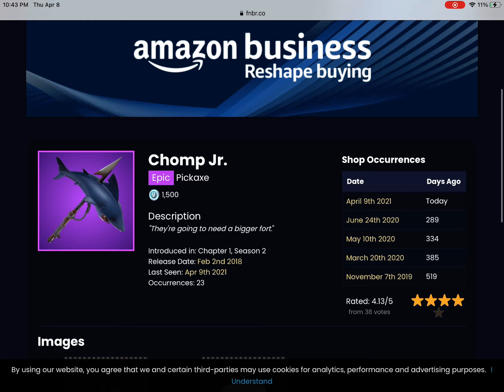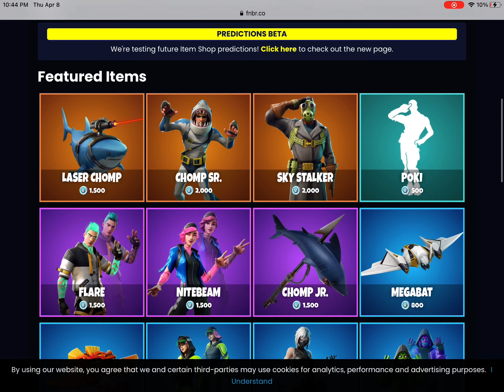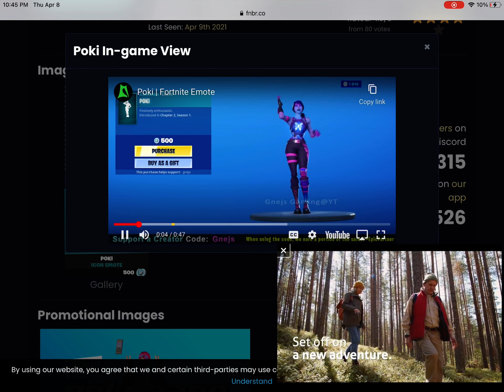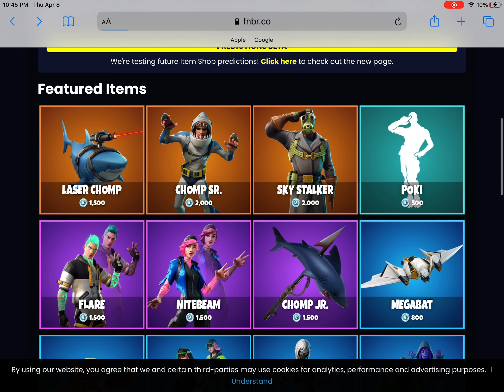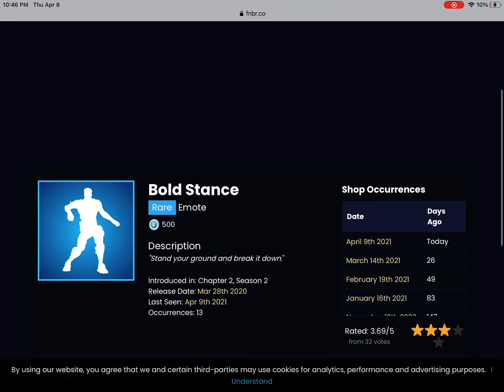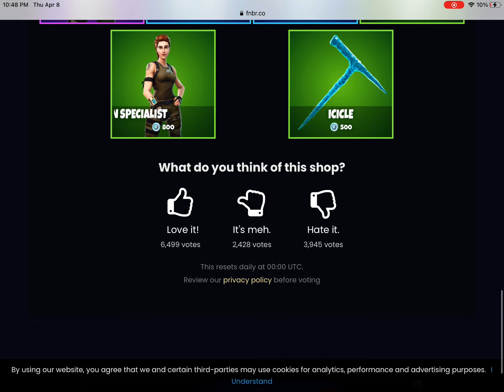the new bundle does not appear it’s probably just a glitch April 8th 2021 item shop reveiw